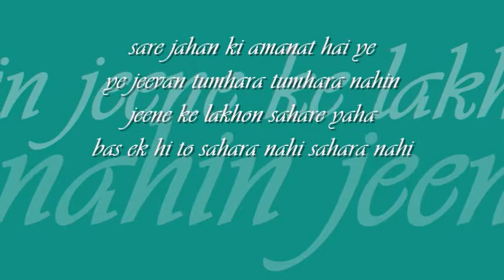sare jahan ki amanat hain | kishore kumar | 'armaan' : : HMV mono OST from LP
forever college classics : : sare jahan ki amanat hain

title: sare jahan ki amanat hain, film: armaan (1981), artist:  kishore kumar, lyric: indeevar, composer: bappi lahiri, label: HMV